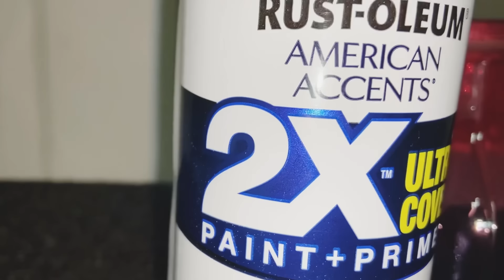DIYs -MANUALIDADES PARA DECORAR TU CASA de DOLLAR TREE/ DOLLAR TREE HIGH END/ 5 ideas para decorar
Saudos y bienvenidos a un nuevo video🤗 hoy les comparto 5 ideas para decorar cualquier espacio de nuestra casa utilizando materiales de DOLLAR TREE, ideas fáciles, bonitas y economicas, espero les guste🥰 Bendiciones y lindo inicio de semana ❤️